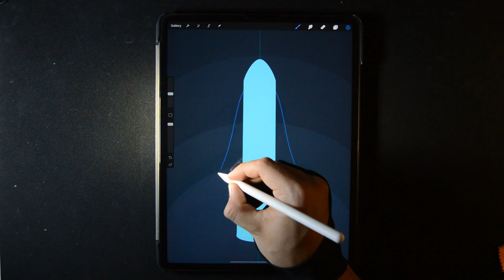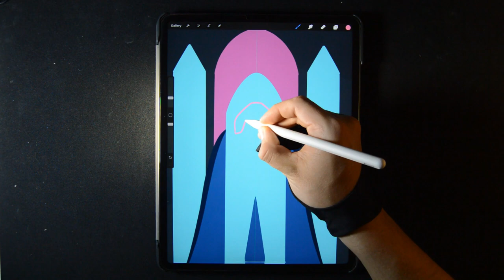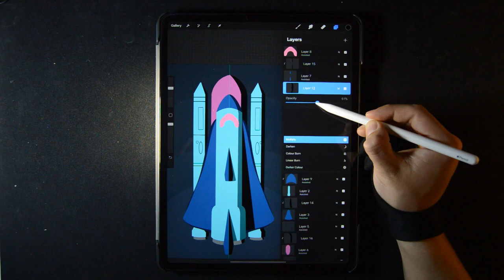Spaceship Digital Illustration on iPad Pro (Procreate)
In this video I'll show you the process of making a Digital Spaceship Illustration in Procreate on the iPad Pro.
I really liked the colors in this one. The Spaceship Illustration is actually very similar to one my other digital drawing videos here on this channel.
I had a lot of fun drawing and editing this. I hope you like it as well!

I used the app Procreate on the iPad Pro 2018 3.Gen 12,9 inch and Apple Pencil 2.Gen.

I'll be posting a lot more Drawing and Digital Art videos